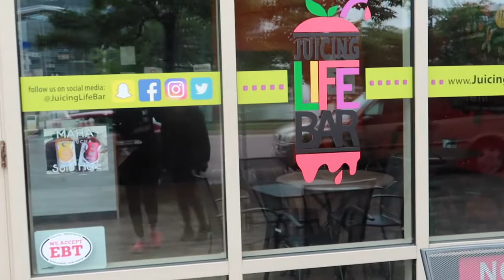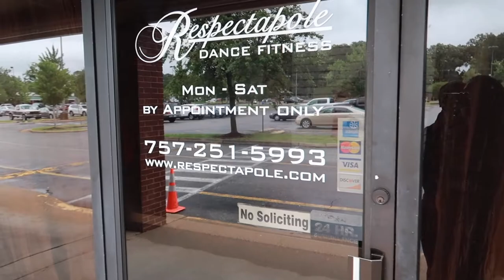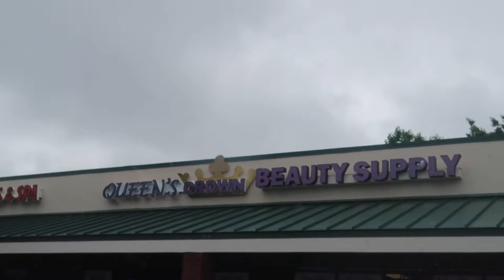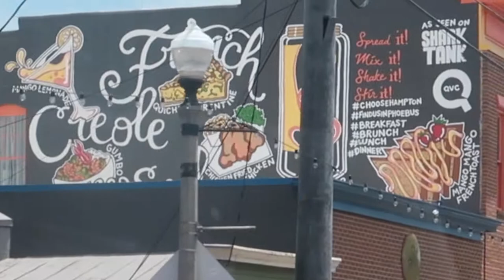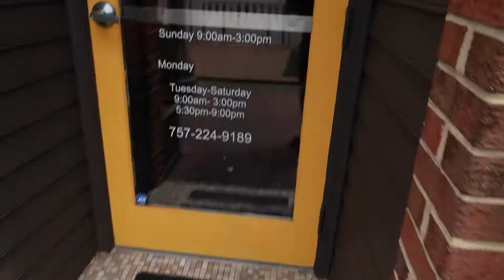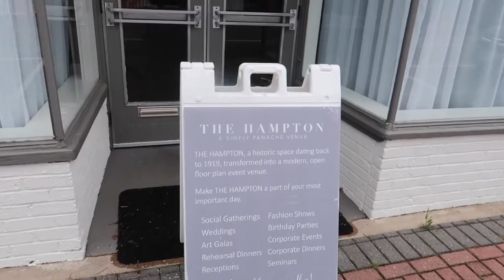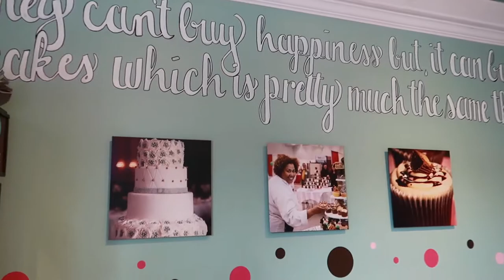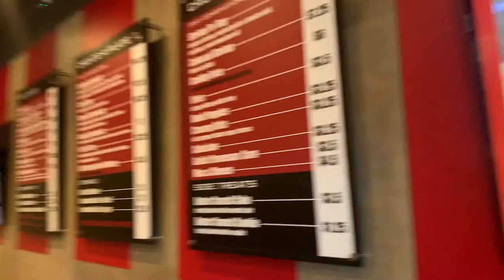Black Owned Business Haul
Today me and my mom are on a mission to only spend our dollars with black owned businesses. We are Reviewing 7 small businesses owned by Black owners in Hampton Roads Virginia. What black owned businesses are you supporting in your area? Black owned brands/businesses that you should know about is the topic of today's video. We try our best to support and discover black owned brands & businesses, so we thought we would talk about a few of them that we decided to try and think you will really enjoy.

If you are new to my channel, I am Dr. Jemecia Capri The Nurse Practitioner Extraordinaire a Family Nurse practitioner discussing the good the bad and the ugly of being a nurse practitioner.

_________________________________________________________________________________________ I DO NOT OWN THE RIGHTS TO THIS MUSIC JPB - High [NCS Release] Music provided by NoCopyrightSounds Music promoted by Audio Library __________________________________________________________________________________________ 🎵 Track Info: Title: High [NCS Release] by JPB Genre and Mood: Dance & Electronic + Bright 🎧 Available on: Spotify iTunes YouTube SoundCloud ——— 😊 Contact the Artist

Businesses featured in this video:

1. Juicing Life Bar: Address: 706 Town Center Dr suite 102, Newport News, VA 23606

2. Respectapole Dance Fitness Address: 1150 Big Bethel Rd, Hampton, VA 23666

3. Queen’s Crown Beauty Supply: Address: 1174 Big Bethel Rd, Hampton, VA 23666

4.Mangeauex Mango: Address: 33 E Mellen St, Hampton, VA 23663

5. Scratch Bakery: Address: 36 E Mellen St, Hampton, VA 23663

6.Better Body 757: Address: 85 Lincoln St, Hampton, VA 23669

7. Got Fish Restaurant: Address: 14 Towne Centre Way, Hampton, VA 23666